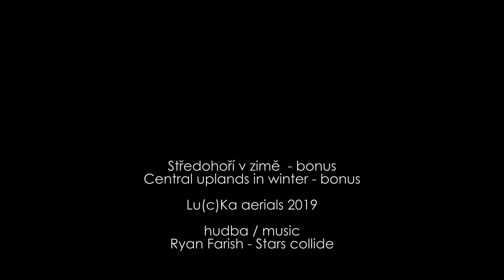Zimní České Středohoří letadlem - bonus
Únorové letecké výhledy okolo Kletečné, Radejčína a Podlešína v Českém středohoří.